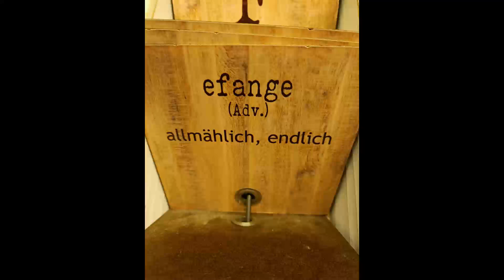Ein Besuch im Schwarzwälder Freilichtmuseum Vogtsbauernhof in Gutach